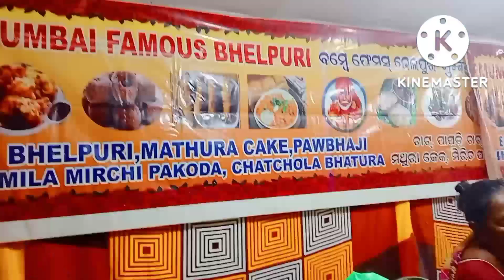ଝୁନୁର ଜିଦି ଆକାଶ ଦୁଲୀ😡ବର୍ଷା ପାଇଁ ହଇରାଣ😭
ଜୟ ମା ଦୁର୍ଗା, ବର୍ଷ।ରେ ବୁଲିବାକୁ ପଡ଼ିଲା । ବହୁତ ସୁନ୍ଦର ଦେଖା ଯାଉଥିଲା ମଣ୍ଡପ ସବୁ ଆଉ‌ ମୂର୍ତ୍ତି ପୂଜାରେ ବହୁତ ଭଲ ଲାଗିଲା । ଆପଣଙ୍କ ଲାଗି ଭଲ ଲାଗିଲା କି ନାହିଁ ଜଣାଇବେ ।